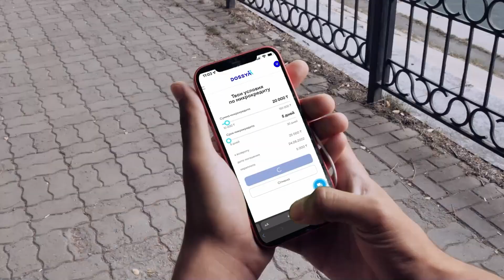KABARDIEV vs MASHRAPOV / NAIZA 44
Полный бой KABARDIEV vs MASHRAPOV
Kabardiev  танцуя победил Фарходжона 👊🏻